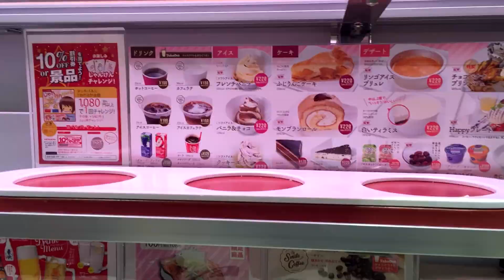JAPAN trip from 2015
Japan trip